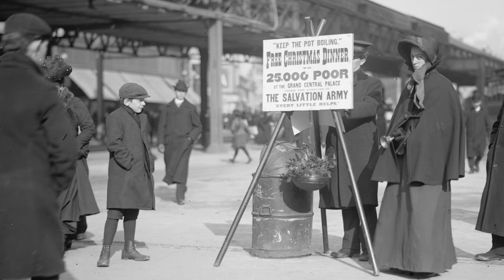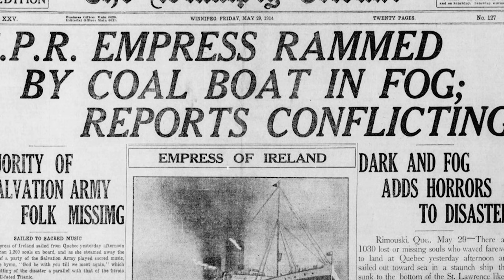Behind the Scenes on the Empress of Ireland | Salvation Army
In May the Oceanliner Designs team worked on a documentary for the Empress of Ireland called 'Death of Innocents'. For this special video I worked with the Australia Salvation Army to record a rendition of the final hymn played as the Empress of Ireland departed for the final time from Quebec. This was a really special event and everybody in the recording studio was deeply moved. Here is a special behind the scenes look at the hymn's recording.